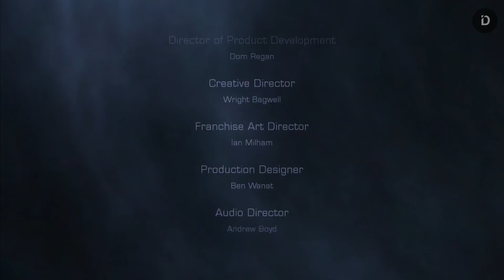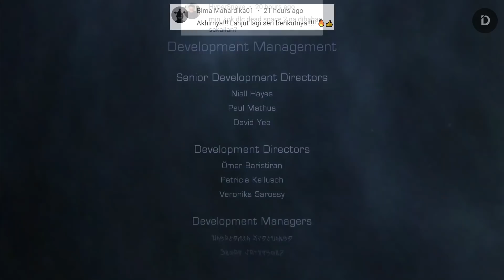Plot DEAD SPACE 2 SEVERED [10/11] - Alur Cerita Game (Visceral Games)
Alur Cerita Dead Space 2 Severed
Dead Space 2 Severed adalah DLC dari Dead Space 2 yang akan mengisahkan perjuangan Gabe dan Lexine dalam bertahan hidup di tengah tersebarnya wabah Necromorph di stasiun Sprawl. kisahnya berjalan bersamaan dengan Dead Space 2

*TIMESTAMP*
00:00 - Opening
01:00 - Backstory
02:55 - Main Story
09:27 - Closing

VO: R
Stay Romp!